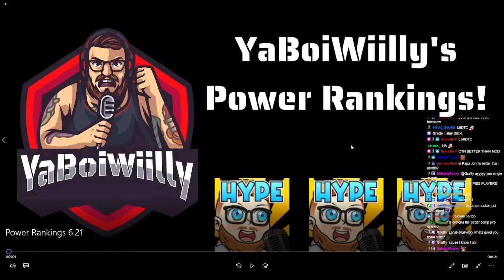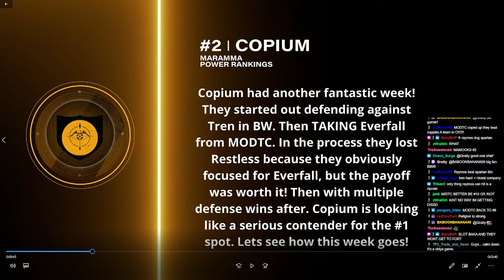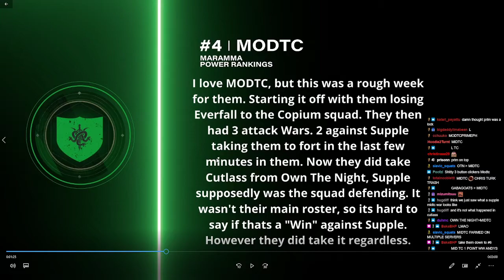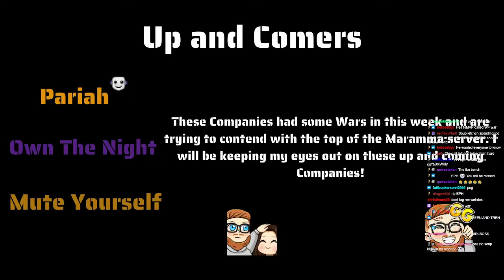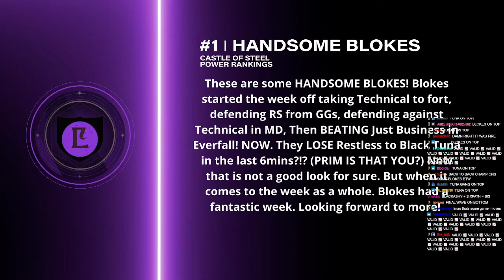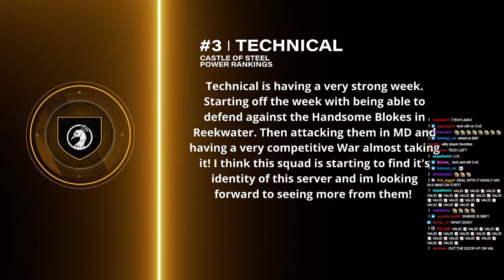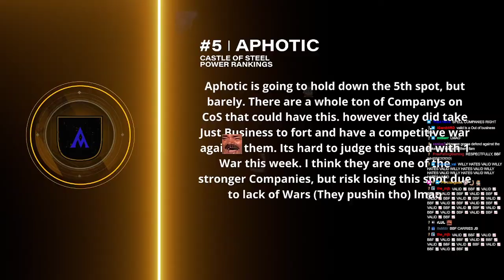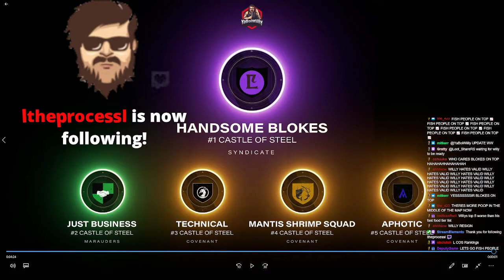New World POWER RANKINGS! 6/21/2022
LOOK THIS ONE I GOT SOME HEAT ON OKAY. COS DONT HATE ME. LOL

Consider watching live!

Twitch.tv/YaBoiWiilly